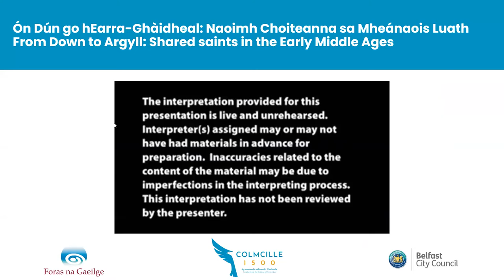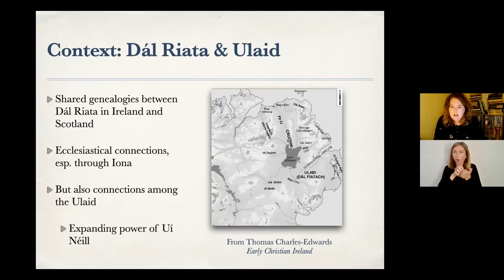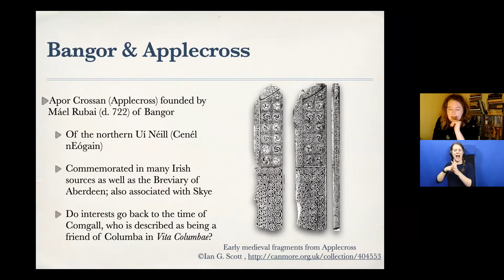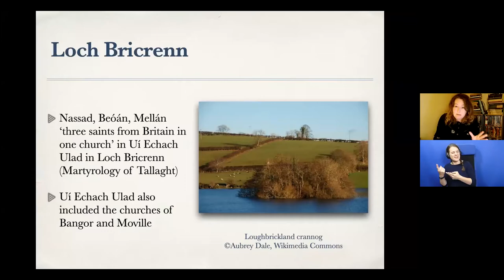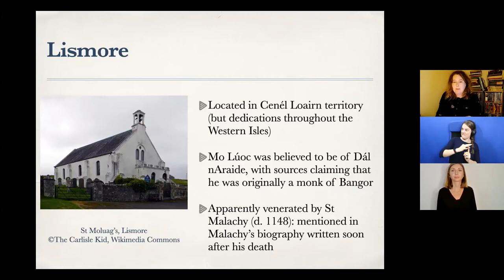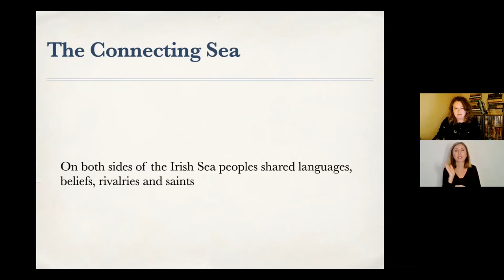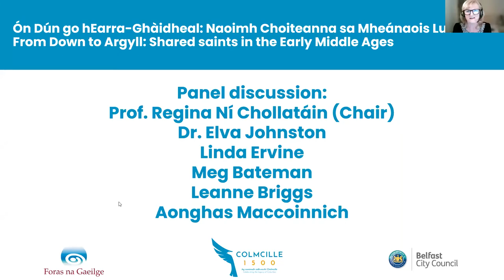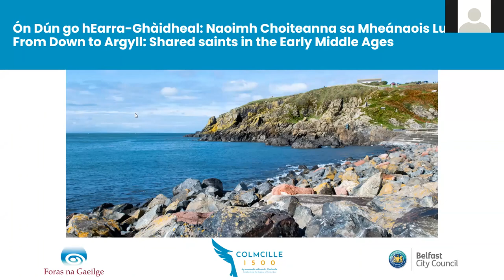From Down to Argyll shared saints in theearly middle ages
In the time of Colmcille the sea was its own information super-highway. As part of Colmcille 1500, historian Elva Johnston took a broad look at communication: at the common languages, the two-way political currents, and particularly the shared saints.

There was an online audience from both Ireland and Scotland. A panel from both countries responded to the talk from a modern-day viewpoint. The lecture is available online here, and there is additional information